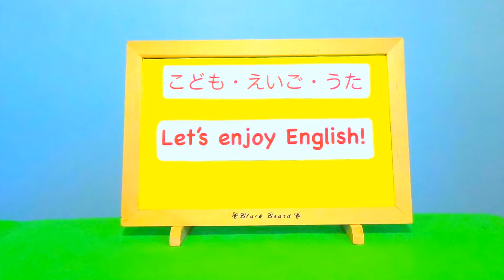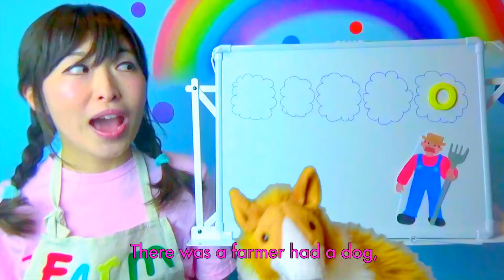BINGO SONG (ビンゴ・ソング) | 英語で歌おう | Children's song | Nursery Rhyme | 英語童謡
昔からある人気の英語子供歌です⭐︎
犬の名前になっているBINGO(ビンゴ)のスペルを１つずつ消して手拍子に置き換えます。
"Bingo was his name, oh!"のところはライム（韻）を踏んでいます⭐︎

間違えないように、ドキドキしながらお子様と楽しんで歌っていただければと思います(*^^*)
Can you sing along with me?

This song is one of the most popular English children's songs for young learners.
The song is named after a dog called Bingo.
From the second verse, leave out the letters of "BINGO" one by one and clap for the missing letters instead.
In this song, "BINGO" and "his name, oh!" rhyme.

Enjoy singing this song and try not to mix up clapping with saying the letters!

"BINGO SONG"

And Bingo was his name, oh!

(和訳)
犬を飼っている農場主がいたよ
ビンゴっていうのがその犬の名前だったんだよ！

Performed by Kimotto

キモット (kimotto)
こどもえいごうたシンガー。歌手&こども英語講師
ライブやレッスンなどを通じて、子供たちに英語や歌の楽しさを届ける活動をしています⭐︎

児童英語、英語の歌について日々配信中♪

（有限会社 バンブー）